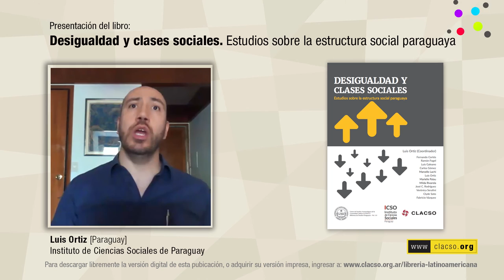Lecturas: "Desigualdad y clases sociales. Estudios sobre la estructura social paraguaya" Luis Ortiz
Luis Ortiz, Paraguay. Doctor en Sociología por la Escuela de Altos Estudios en Ciencias sociales de Paris, Francia. Maestría en Ciencias Sociales de la Facultad Latinoamericana de Ciencias Sociales – sede México (FLACSO, México). Postgrado en Teoría social por el Consejo Latinoamericano de Ciencias Sociales (CLACSO). Docente universitario de la Universidad Católica “Nuestra Señora de la Asunción” de Asunción y de la Facultad Latinoamericana de Ciencias Sociales (FLACSO), sede académica Paraguay. Es miembro fundador e investigador del Instituto de Ciencias Sociales de Paraguay (ICSO Paraguay). Integrante del Comité Directivo de CLACSO por la Región Bolivia y Paraguay.

Desigualdad y clases sociales. Estudios sobre la estructura social paraguaya, es una contribución significativa al conocimiento de la sociedad paraguaya, en la cual las diferencias sociales entre los sectores que la conforman resultan en límites para la construcción de un país equitativo, además porque refuerza otras inequidades que en su conjunto afectan al sentido de comunidad nacional, difícilmente imaginada sin condiciones de vida y oportunidades sociales para todos los habitantes.

Presentación de libro registrada en noviembre de 2016 para CLACSO.TV